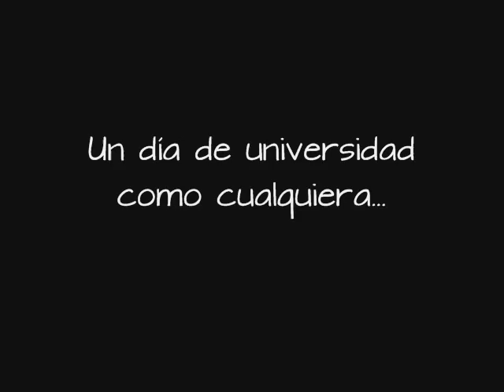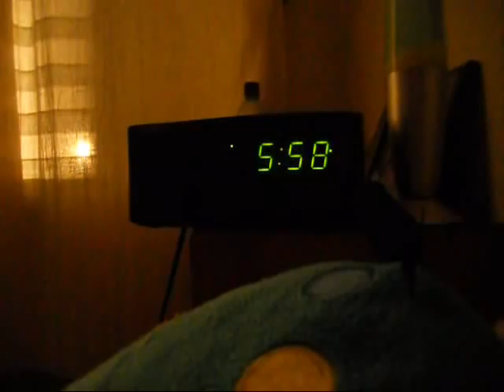Oooops por Claudia Lira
Después del corre y corre de todos los días, hacer las tareas y los desvelos, es normal que a veces seamos algo despistes...